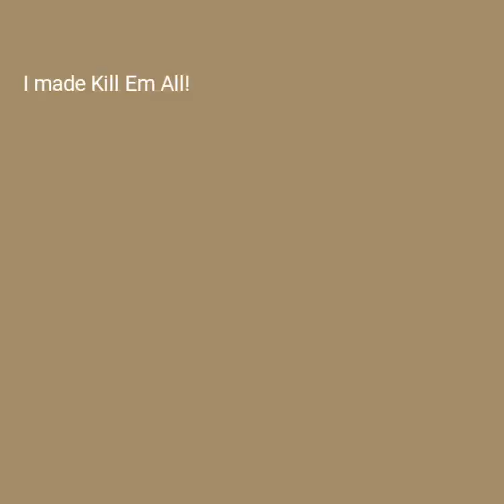Metallica Memes (Memetallica)